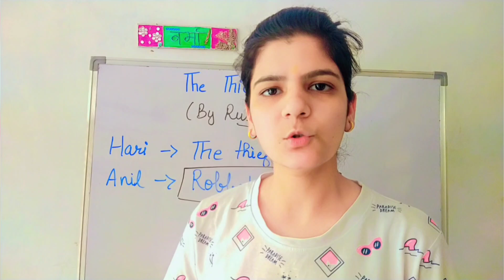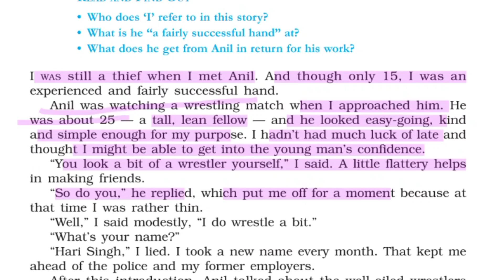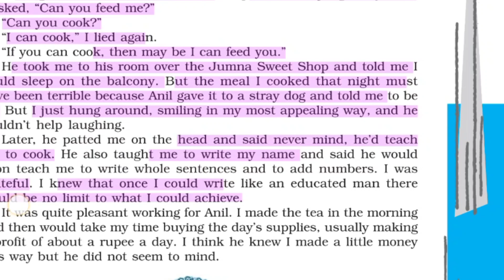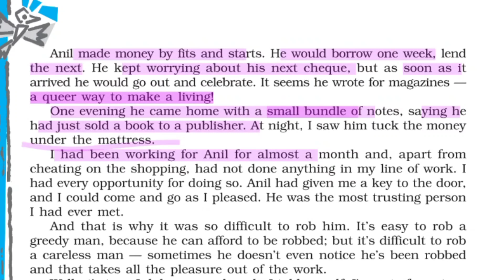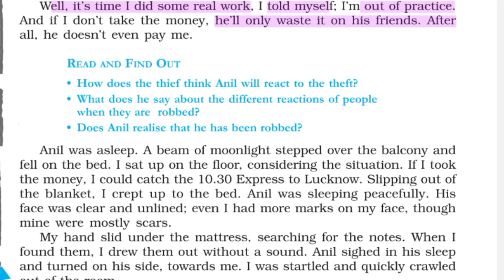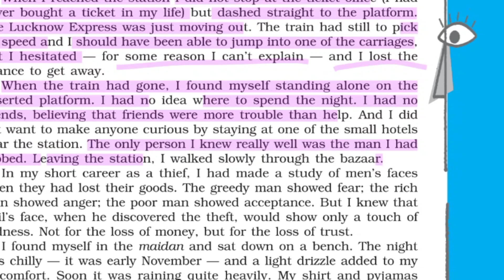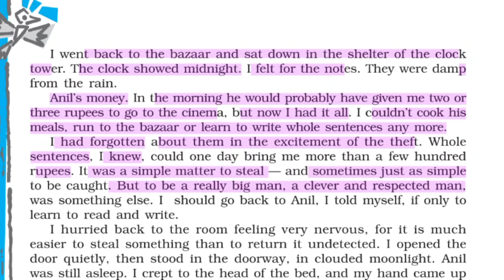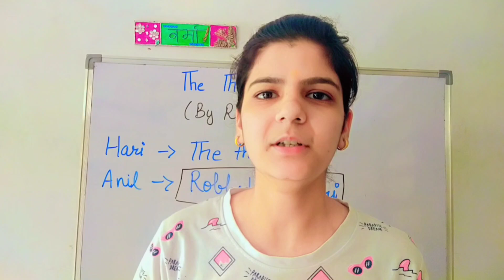The thief story class 10 English || the thief story full explanation line by line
First flight all chapters i explained 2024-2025-:

A letter to God class 10 English full explanation in Hindi | First flight chapter-1 class 10th

His first flight || His first flight class 10 chapter-3 || Two stories about flying | Class 10 English 2024-25

First flight all poems class- 10th -:

Dust of snow poem class 10th full explanation line by line in hindi || Dust of snow class 10th

Fire and ice class 10 poem full explanation in Hindi || Fire and Ice cbse class 10th English

A tiger in the zoo class 10 poem full explanation line by line in hindi | First flight poem class-10

The ball poem class 10 || The ball poem full explanation in Hindi || class 10 English 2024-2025

*Footprints without feet chapters*

the thief story full explanation
the story explained in Hindi
the thief story line by line
the thief story summary
the thief story most important questions
class 10 English chapter 1 of footprints without feet
cbse class 10 English 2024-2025